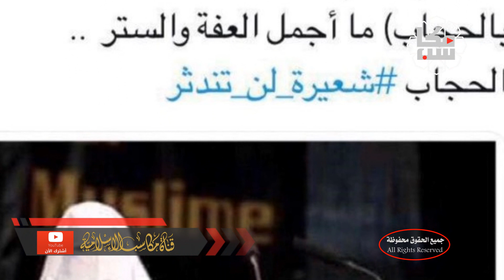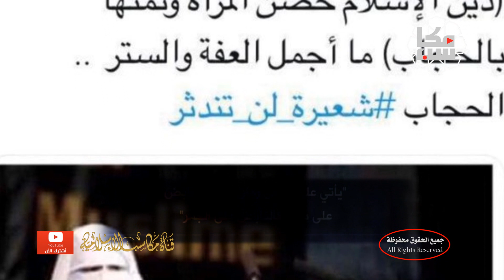تعرفوا على الجميلة الثرية التي أسقطت قانون النقاب في سويسرا ..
الفتاة الغنية نورا يالي المسلمة التي تحدت الغرب وأسقطت قانون الحجاب في سويسرا تقدمها لكم قناة مكاسب الاسلامية المهتمة بنشر : ( القرآن الكريم , الرقية الشرعية , حصن المسلم , الدروس والمحاضرات وأخيراً بعض منوعات يوتيوب ) نسأل الله تعالى أن ينفع بها .